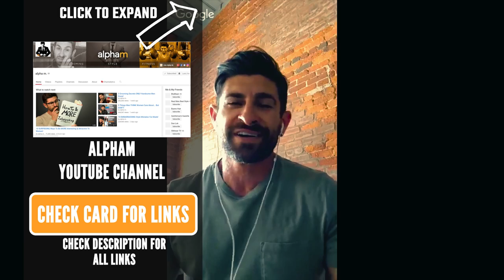Alpha M (Aaron Marino) - Lifestyle & Tips For Men!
Interview With The Real Alpha M: Aaron Marino

This time I decided to partner up with the AMAZING Aaron Marino (Alpha M YouTube Channel) to bring you the best entrepreneurship and men advice for you.

For those who don't know "Aaron realized that there was a lack of resources and options for men to receive real world help and advice in regards to their image, style and grooming. Our goal is to help you look and feel the best that you can...every day of your life. Alpha M. strives to offer a positive and uplifting voice in a sea of negativity."

So, come up with me in this AWESOME conversation we had and discover how you can turn your life around using his amazing techniques.